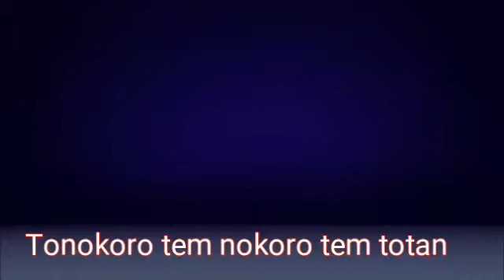Yo-Kai Watch| Jinsei Dramatic | Fandub Brasil